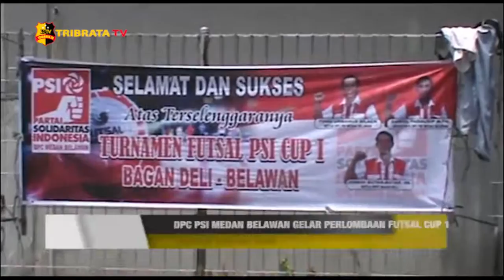DPC PSI MEDAN BELAWAN GELAR PERLOMBAAN FUTSAL CUP 1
DPC PSI KECAMATAN MEDAN BELAWAN LAGI LAGI MENGADAKAN KEGIATAN PERLOMBAAN KALI INI DPC PSI FUTSAL CUP 1 DI BAGAN DELI KECAMATAN MEDAN BELAWAN YANG DI KOMANDOI OLEH KETUA PAC PSI BAGAN DELI JUNEDI BUTAR BUTAR //

DPC PSI KECAMATAN MEDAN BELAWAN BERKOMITMEN AKAN UPAYAKAN TERUS UNTUK MEMBINA ANAK MUDA DI KECAMATAN MEDAN BELAWAN SEBAGAI GENERASI BANGSA DALAM MELAKUKAN HAL HAL POSITIF DAN MENGGALI POTENSI MASING MASING UNTUK MENJADI BERGUNA BAGI BANGSA INI //

BEBERAPA PERLOMBAAN TELAH DI LAKUKAN SEPERTI LOMBA PATOK LELE / LOMBA MEMBUAT KONTEN VIDEO DAN PERTANDINGAN FUTSAL YANG DI ADAKAN DI JALAN BARU DEPAN LOGISTIC BAGAN DELI BRLAWAN //

MASYARAKAT TERKHUSUS ANAK ANAK MUDA SANGAT ANTUSIAS ATAS PERTANDINGAN FUTSAL YANG DI ADAKAN OLEH DPC PSI BELAWAN DAN MEREKA BERHARAP AGAR PERTANDINGAN PERTANDINGAN SEPERTI INI TERUS DI GIATKAN //

PERTANDINGAN SELESAI TEPAT PUKUL 17.00 WIB DAN DPC PSI KECAMATAN MEDAN BELAWAN / TOGU URBANUS SILAEN MENGATAHKAN SELAMAT BUAT PEMENANG SEMOGA MAKNA KEMERDEKAAN DAPAT KITA RASAKAN BERSAMA //